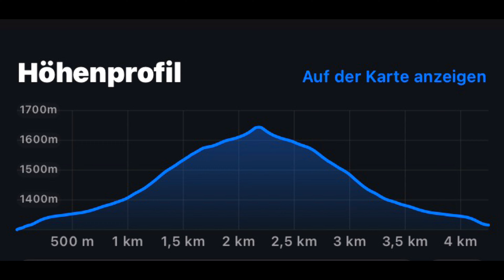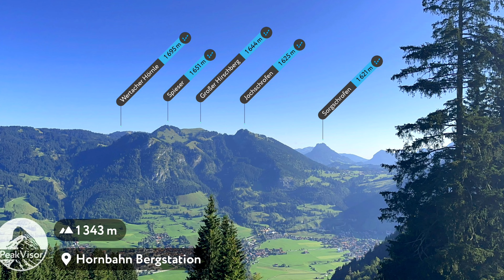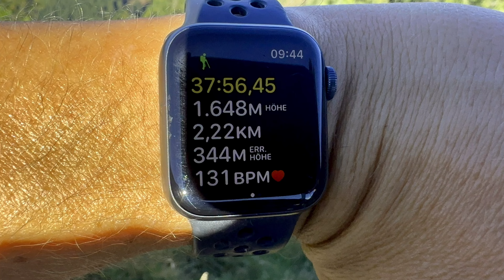Hindelang - Imberger Horn [1656 m] (07. September 2023)